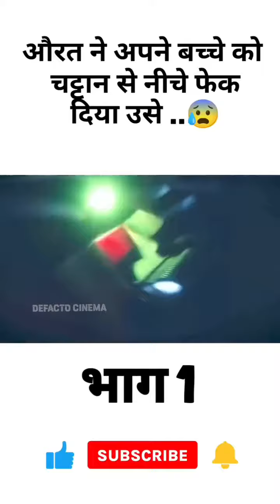wait for END 😱😳